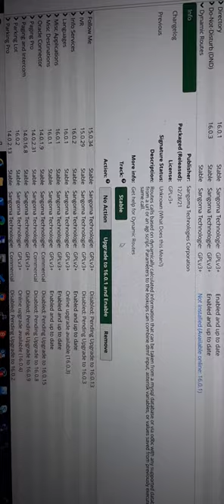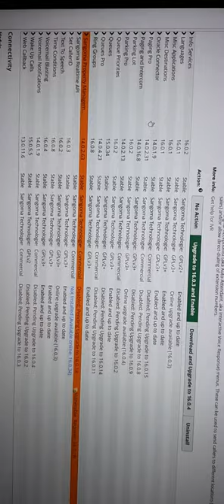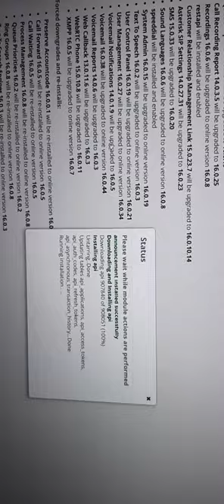GUI Down and not able upgrade during/after freepbx 14 to 15 upgrade part 5